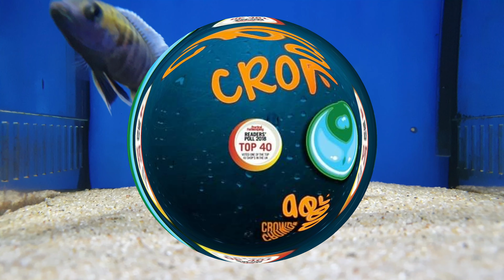Aulonacara jacobfrebergi otter point spawning/breeding malawi cichlids